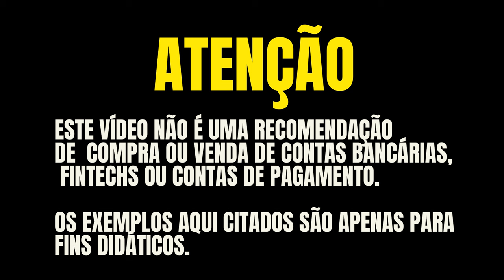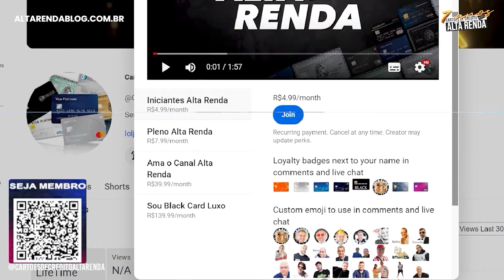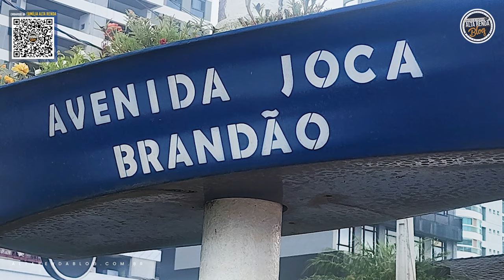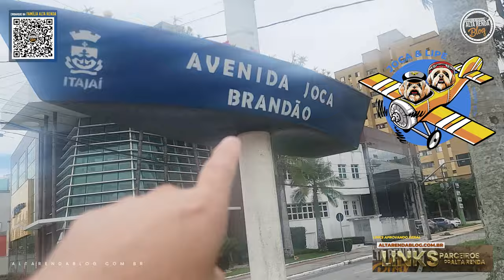💳ALTA RENDA NAS RUAS! CIDADE DE ITAJAÍ SANTA CATARINA: VENHA COMIGO NESTE MAIS NOVO PASSEIO.